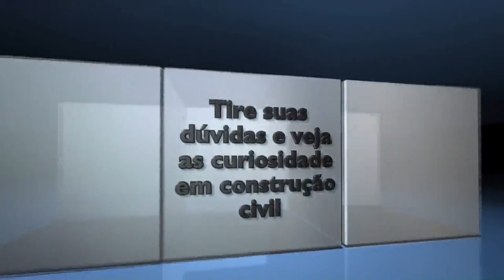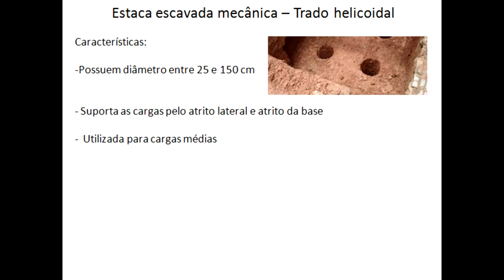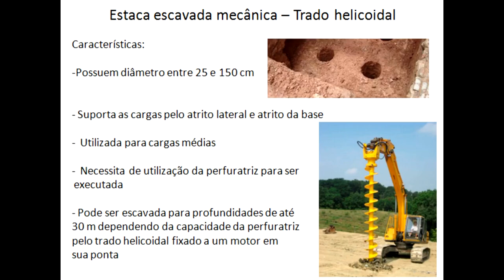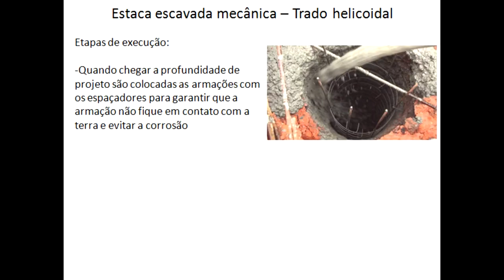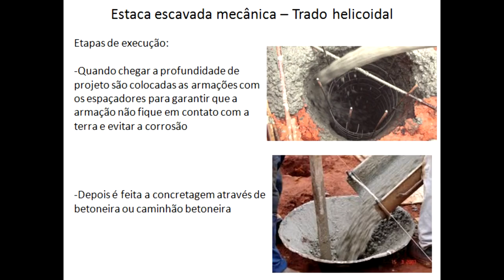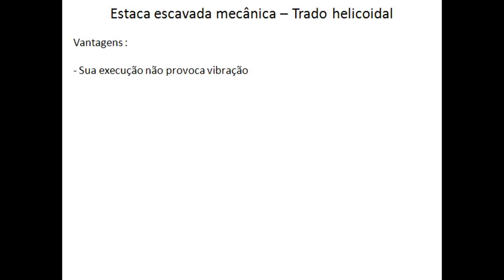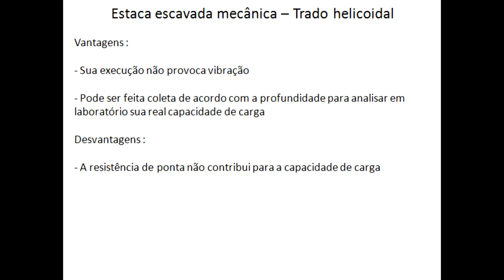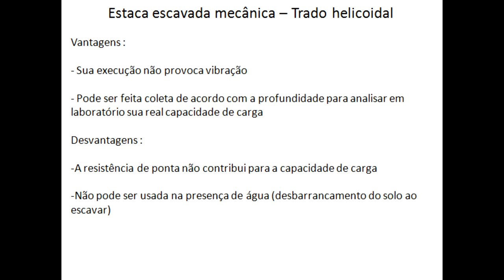Tipos de fundações estaca trado mecanizado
Neste vídeo irá ver as características da estaca escavada em trado helicoidal além quando usar esta estaca, vantagens e desvantagens.

Tipos de fundação estaca trado mecanizado